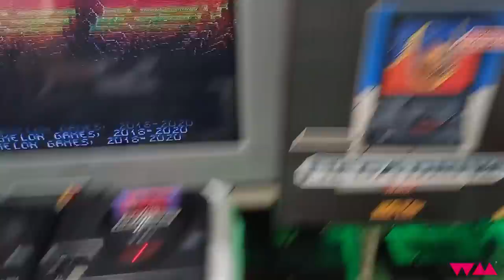MEU PAPRIUM Veio QUEBRADO e NÃO FUNCIONOU !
INFORMAÇÕES ABAIXO :MEU PAPRIUM Veio QUEBRADO e NÃO FUNCIONOU !
PAPRIUM O JOGO MAIS PODEROSO DO MEGA DRIVE COM 80 MEGABITS , INFELISMENTE VEIO QUEBRADO , ALEM DO PROBLEMA CLICHE QUE GERAL VEM COMENTANDO EU FIZ ALGUNS TESTES NESSE VIDEO !!!

🎥  Câmera utilizada neste vídeo: CELULAR da TECTOY !
PSN e LIVE: UColecionador
Skype: UColecionador2
YouTube Canal: UColecionador !